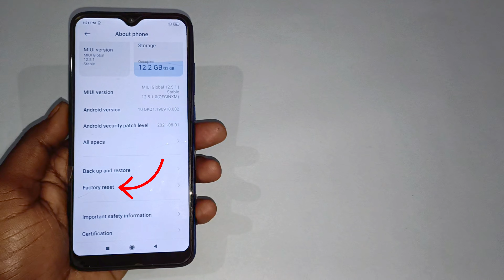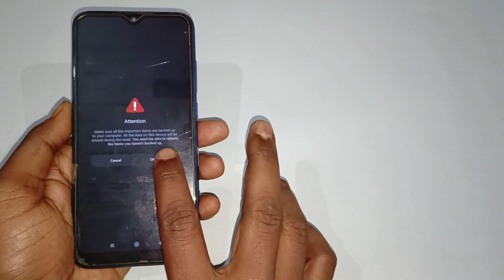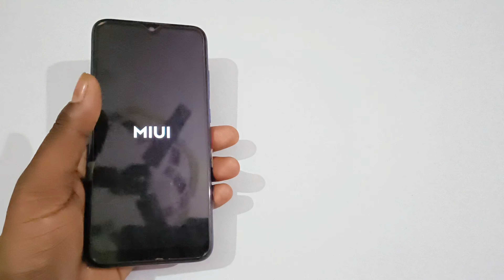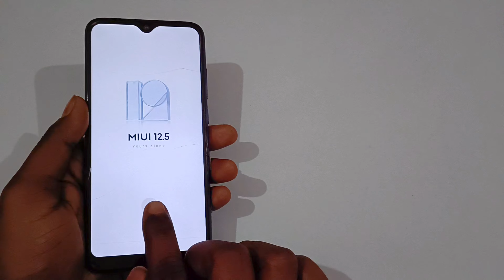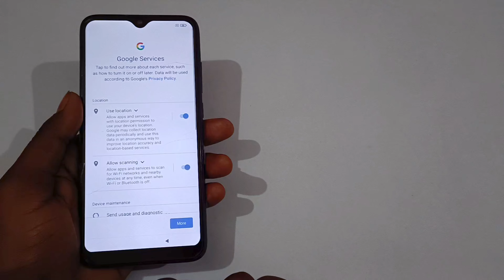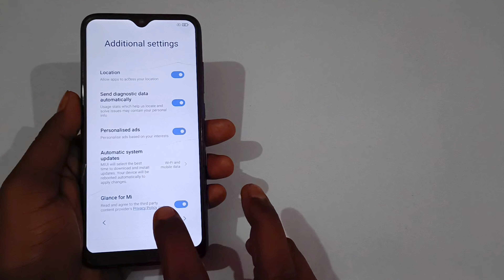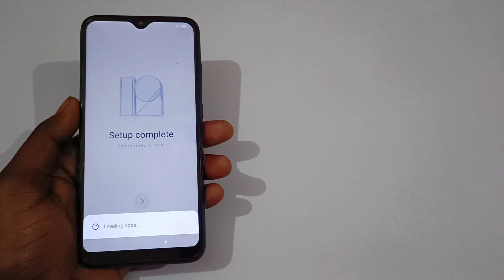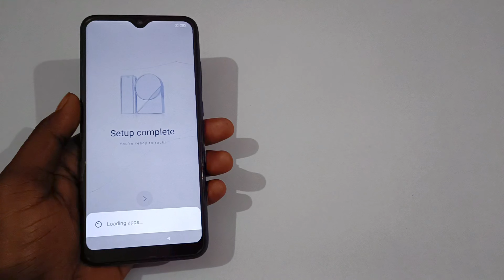Redmi Note 7s Factory Reset | Redmi Note 7S को Factory Reset कैसे करें?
is video mein, main aapko sikhaunga kaise aap apne Redmi Note 7S ko factory reset kar sakte hain. Agar aapke phone mein koi software issue aa raha hai ya phir aap apna phone bechne ka soch rahe hain, to factory reset karna ek achha solution hai. Is step-by-step guide ko follow karke apne phone ko asaani se reset karein.